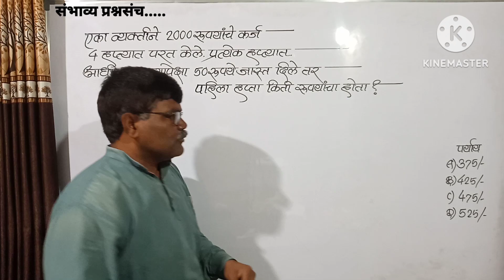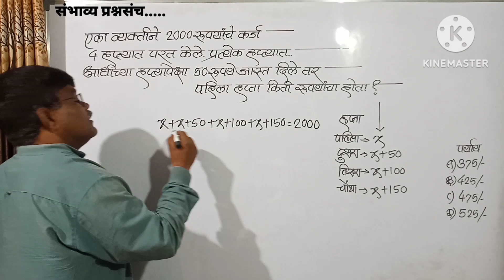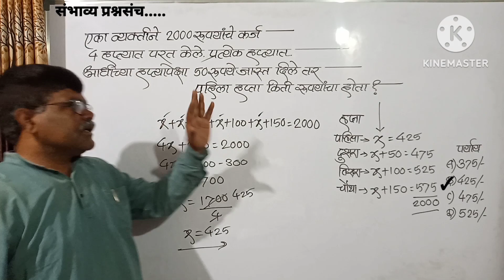2000रू.कर्ज 4हप्त्यात फेडलं प्रत्येक हप्त्यात आधीच्या हप्त्यापेक्षा 50रू.जास्त तर पहिला हप्ता किती